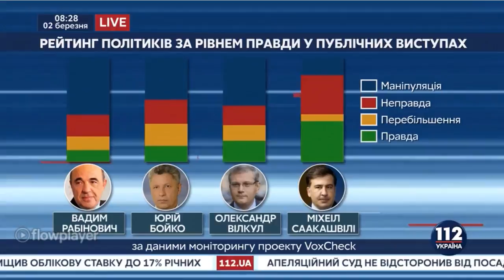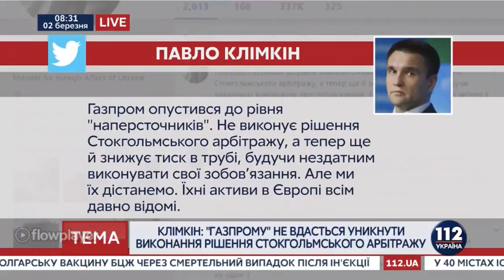В.Галасюк на 112: Антикорупційний суд, перемога Нафтогазу, ціна на газ